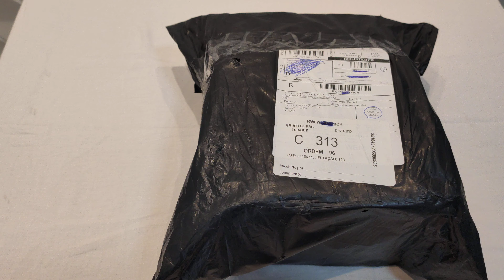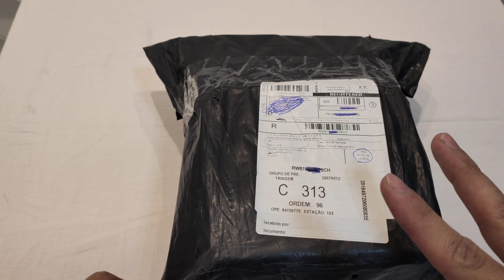COMPREI um dos MAIORES IMAS de neodímio para PESCA MAGNÉTICA - suporta até 400 KG - DIRETO DA CHINA